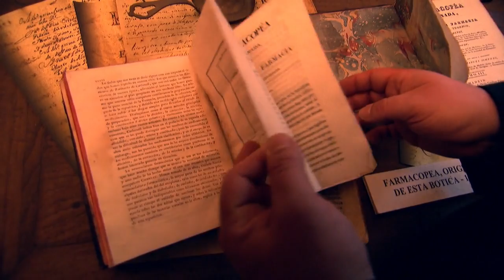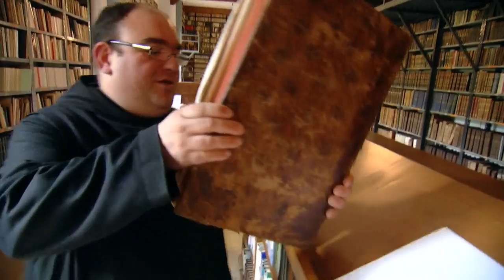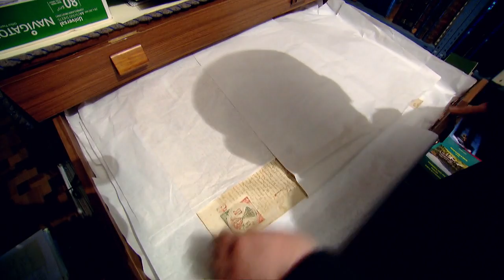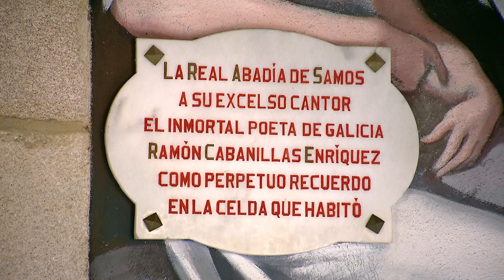DGPM 1078 EL MONASTERIO DE SAMOS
Escondido en el valle formado por el río Sarria y levantado en su mismo costado, se alza el Monasterio de San Julián de Samos. Según los documentos llegados hasta nuestros días, la abadía fue fundada sobre el año 520, cuando llegan los suevos a Galicia.

Durante el reinado de Alfonso Segundo el Casto, criado en Samos, fue descubierto el sepulcro del Apóstol. En estos 1200 años de peregrinación, el monasterio ha contado con un hospital de peregrinos donde les cuidan y acogen desde entonces. Por ello, desde el siglo XII, el monasterio benedictino contó con una botica monacal que fue punto de referencia en la curación de males y dolencias para toda la comarca de Sarria.